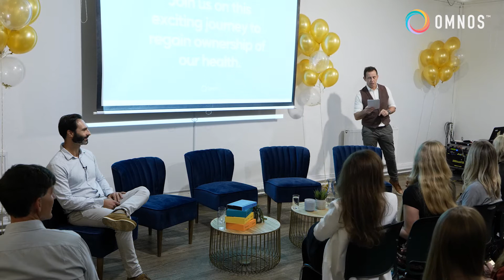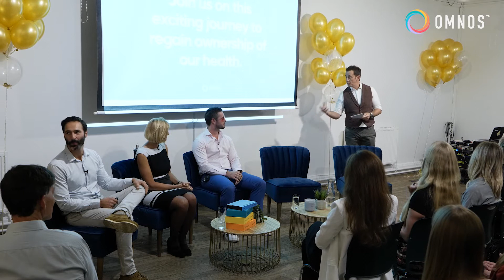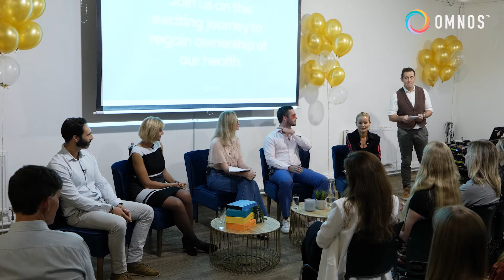Regain Ownership Of Your Health | Omnos LIVE Anniversary Edition with Special Guest Davinia Taylor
Omnos turned one! To celebrate this milestone, we hosted an event in London and live streamed the panel discussion about regaining health ownership on Instagram which we recorded for everyone else to enjoy, learn, and get inspired to embark on their journey of health optimisation by making small adjustments one habit at a time and take back control of their health.

Speakers: Thomas Olivier, Omnos CEO and Founder, Christian Thomson, Omnos Director of Product and Health Practitioner, Sue Camp, Functional Doctor, Davinia Taylor, Biohacker and #1 Sunday Times Best Seller. Moderator: Suzanne Duckett, Journalist